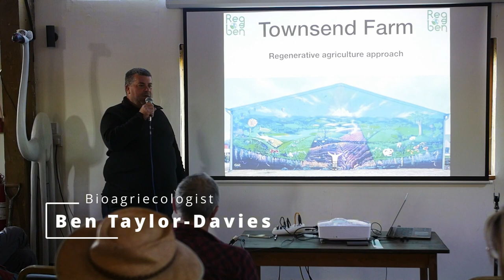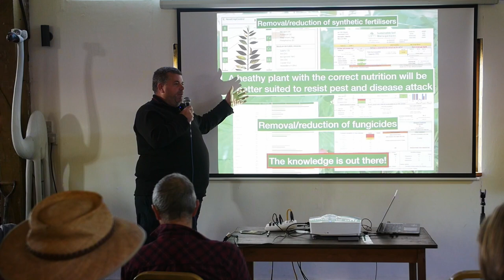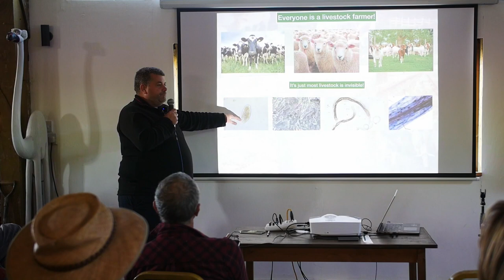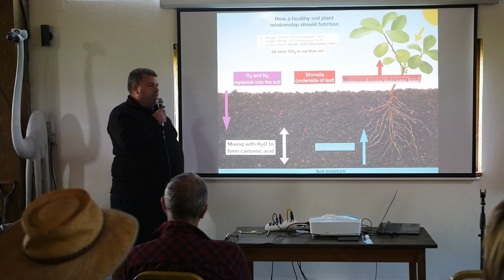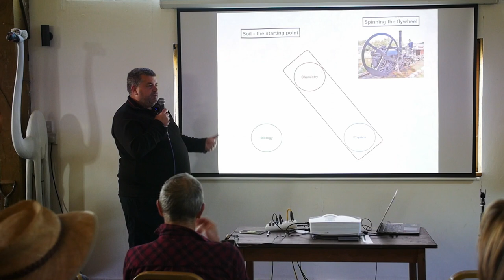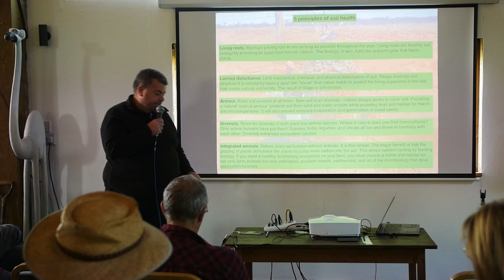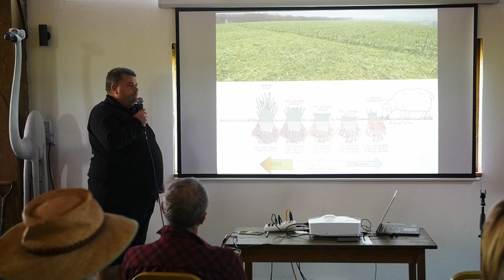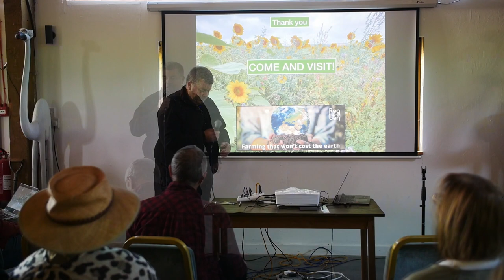Wildlife Groundswell Conference - Ben Taylor Davies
Ben's ethos is to use sound biological, peer-reviewed methods in which to produce crops in a way that doesn’t require huge amounts of artificial input.

He farms with his family in Ross-on-Wye and loves breaking the boundaries of farming techniques. Reducing pesticide use, improving soil health, reducing their carbon footprint, looking after the environment and producing nutrient dense high welfare food makes them very happy.